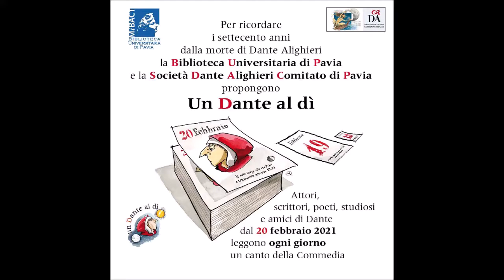Un Dante al dì / Purgatorio / Francesca Di Modugno legge il canto XXI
In occasione dei settecento anni dalla morte di Dante Alighieri, dal 20 febbraio 2021 attori,
scrittori, poeti, studiosi e amici di Dante leggono i canti della Divina Commedia.

La maratona beneficia della collaborazione della Società Dante Alighieri – Comitato di Pavia.

Al ritmo di un canto al giorno, la lettura dell’Inferno ci condurrà al 25 marzo, data che gli
studiosi hanno individuato come l’inizio del viaggio ultraterreno della Divina Commedia, e
proclamata Giornata nazionale dedicata a Dante Alighieri (Dantedì) dal 2020.

Francesca Di Modugno, attrice, legge il canto XXI del Purgatorio.